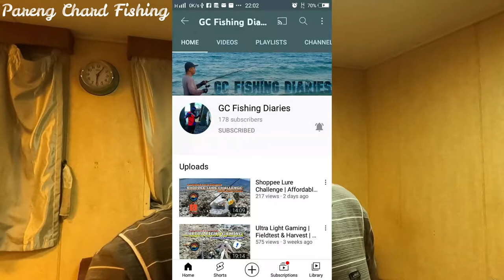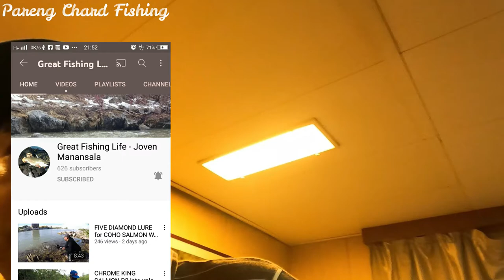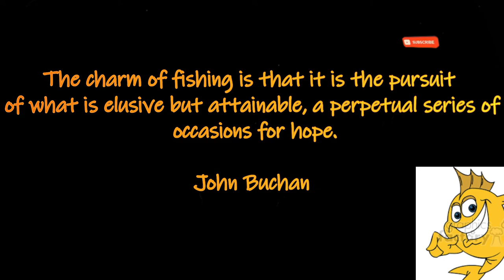Mamaw na Barracuda,grabe ang action sa pagkuha.Fishing with the crew|Anchorage Fishing|Pareng Chard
Barracuda attack during Anchorage fishing in Brazil, two huge barracuda we caught.The weight each are 17 kgs.